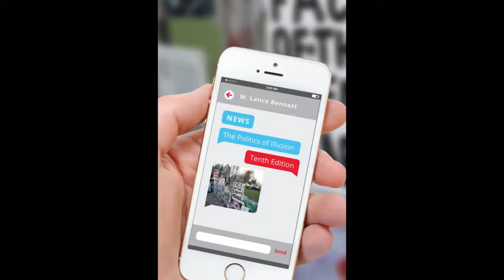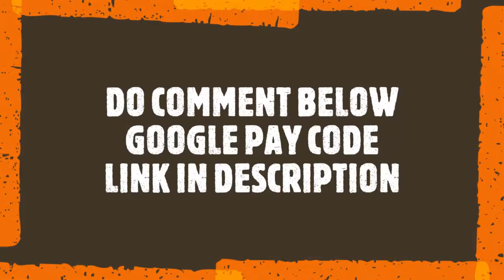BREAKING NEWS!! | NEWS AND POLITICS | SAGAR RAO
Get a reward with your first payment!*
open this link from your mobile device.

This is the original work of SAGAR RAO